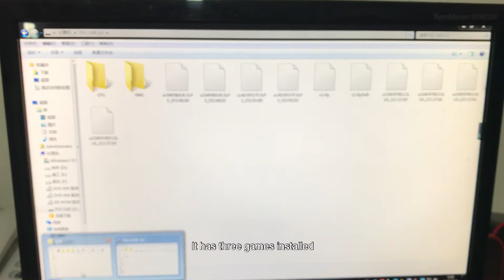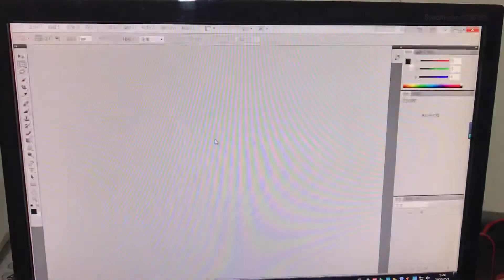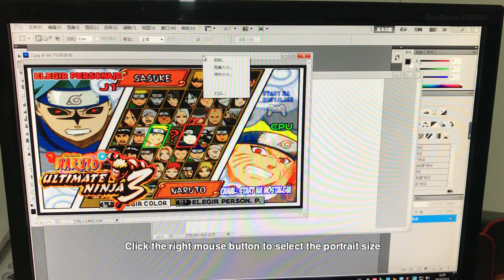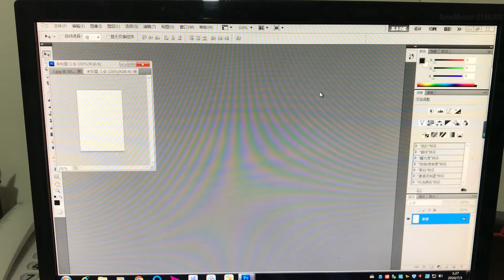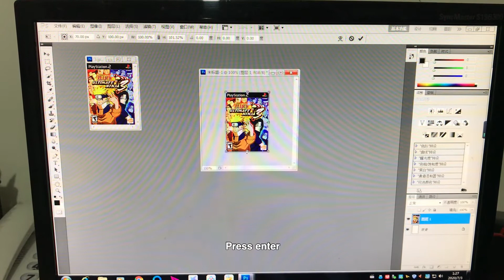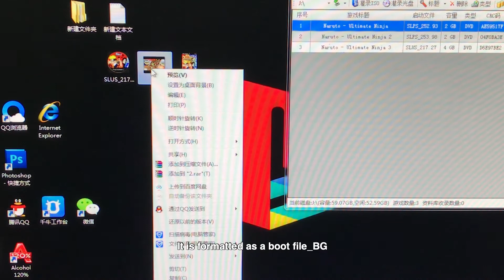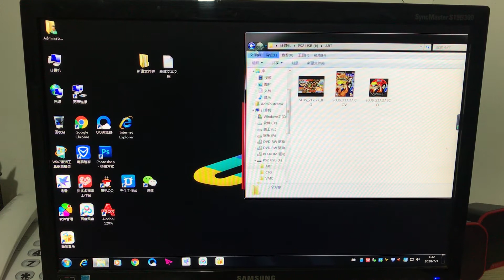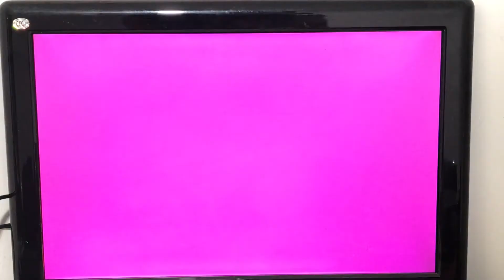How to add cover art to OPL [2020]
Hey guys GameBoss here,In this video I'm going to teach you how to add covers to your game list，You need to get a computer and install Photo Shop software for it.Please Like + Subscribe thks